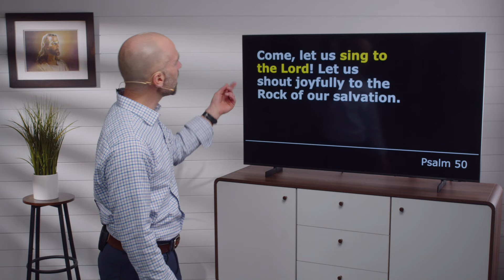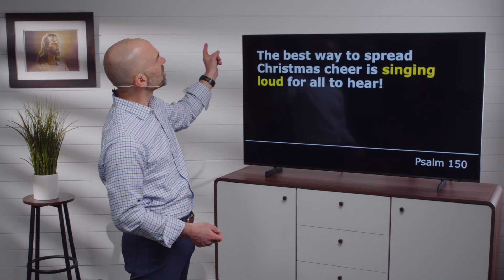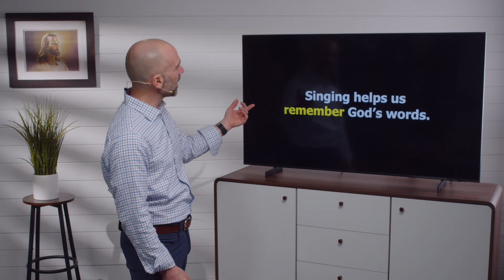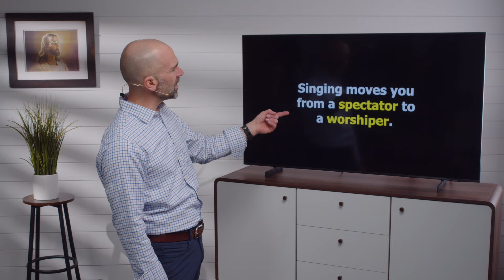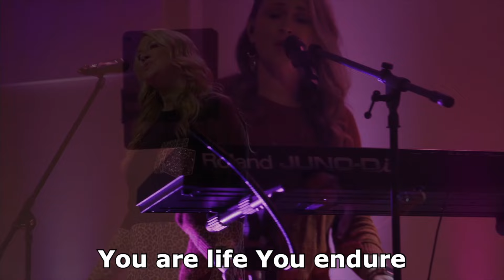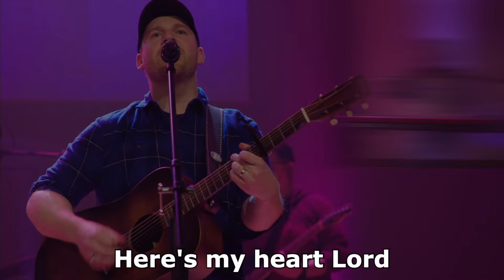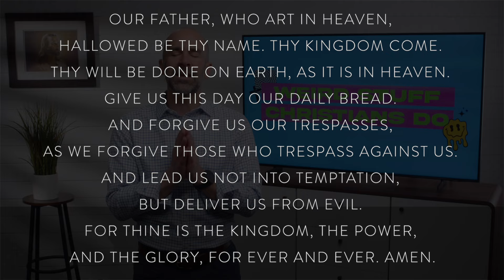Why Do Christians Sing?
You sing in the shower and maybe in the car, but where else are you asked to sing publicly? Nowhere. So, why do Christians sing when they gather?

Why Do Christians Sing? // Hans Dahl